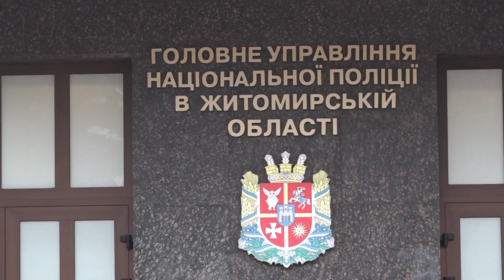На Житомирщині жінка звинувачує лікарів у смерті батька